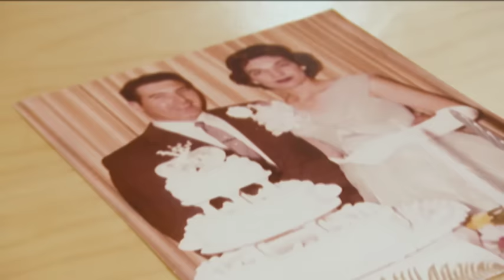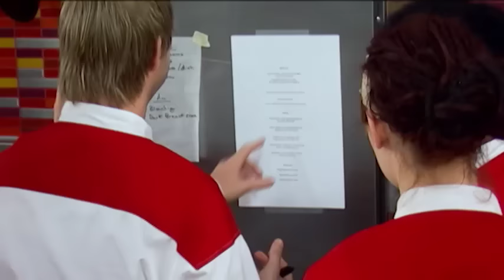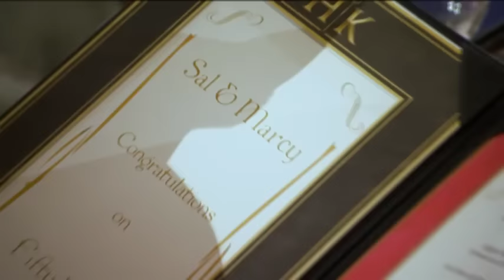Hell's Kitchen (U.S.) Uncensored - Season 7, Episode 7 - Full Episode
For the season's seventh dinner service, Hell's Kitchen plays host to a fiftieth wedding anniversary. The chefs must update the classic dishes served at the original wedding reception of the guests of honor. The winning team enjoys a dinner at a vintage diner while the losers are stuck decorating Hell's Kitchen.